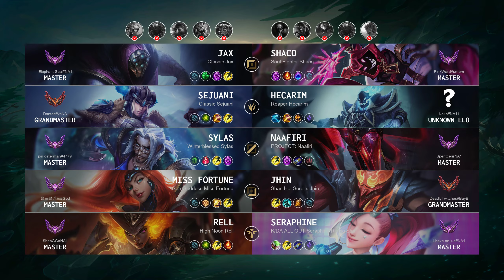Shaco Top vs Jax - NA Master Patch 14.13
Shaco Top played by "PinkWard@umom", NAMaster 179 LP

- Skin: Soul Fighter Shaco
- Primary Rune: Arcane Comet

Timeline:
00:00 Ban & Pick
00:15 Runes & Abilities
01:37 Gameplay
06:07 Get a SOLO KILL
06:35 Gameplay
14:04 Get a SOLO KILL
14:37 Take down The Turret
15:10 Gameplay
17:58 Take down The Turret
18:20 Get a SOLO KILL
18:42 Gameplay
19:06 Get a SOLO KILL
19:34 Gameplay
20:52 Team FIGHT
21:11 Get a Double Kill
21:36 Team FIGHT
22:36 Gameplay
24:33 Team FIGHT
25:14 Take down The Inhibitor
25:22 Take down The Turret
25:44 Team FIGHT
28:02 End credit